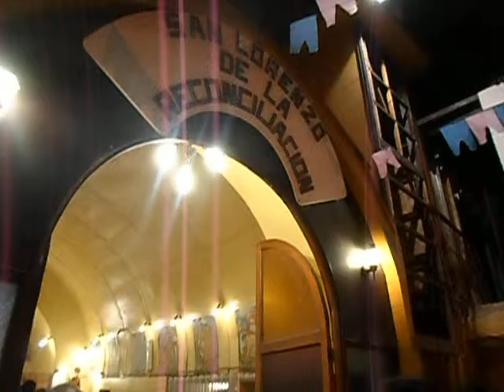4 Despedida de Pueblo 2015: Diablada Devotos de San Lorenzo, Entrada Capilla